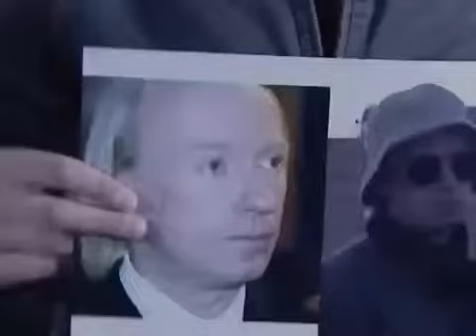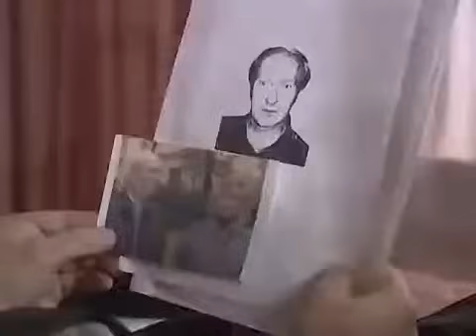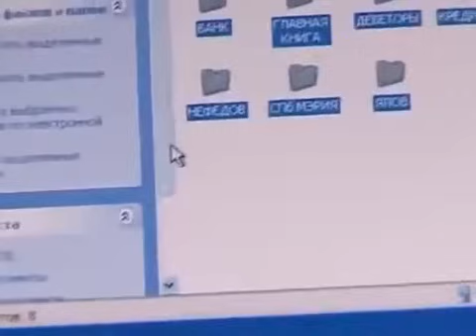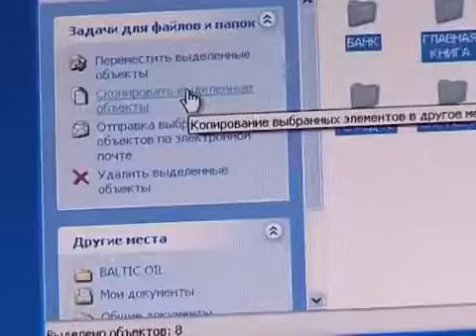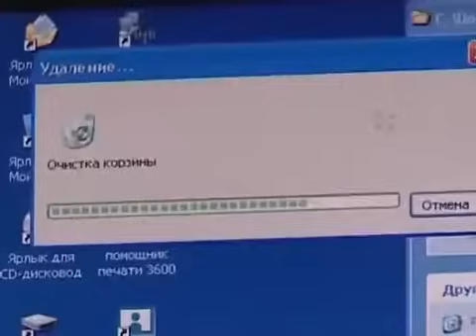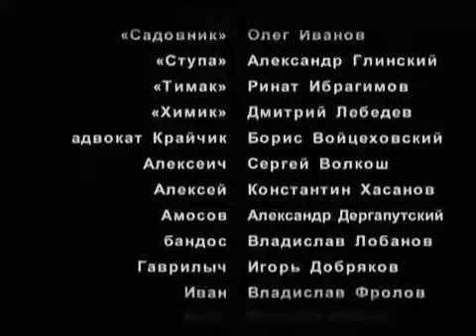Бандитский Петербург 1 сезон 6 серия